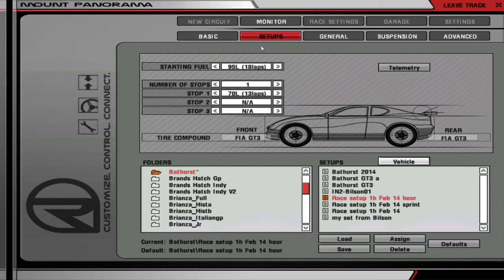Rfactor: 2014 GT3 Round 1 - Sprint race at Bathurs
are running a GT enduro series for 2014. A 10 min qualifying session, followed by a 10 minute sprint race that determines the starting grid for the 1 hour feature race.